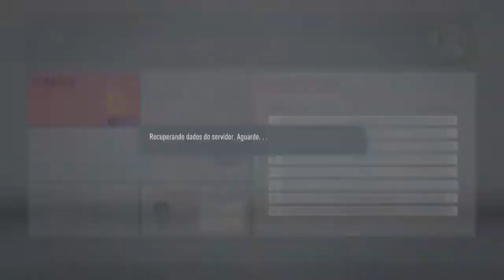A VOLTA DO BOM FUTEBOL! Modo Carreira INSCRITOS - FIFA 20 ep 39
Videos diariamente:

Fifa 20 modo carreira goleiro

Fifa 20 modo carreira treinador

NBA 2k20 modo carreira jogador - MyCareer

Instragram: @gamesproevolution